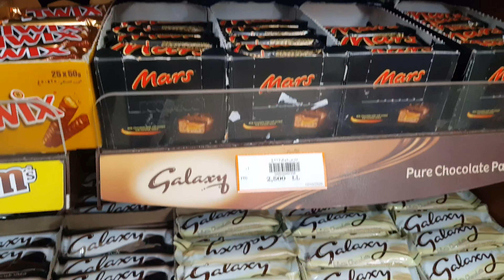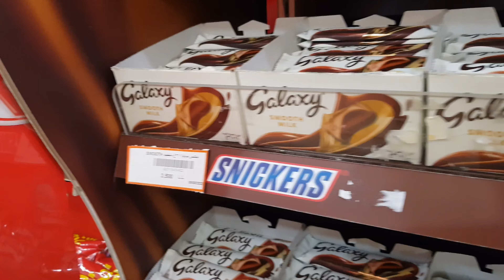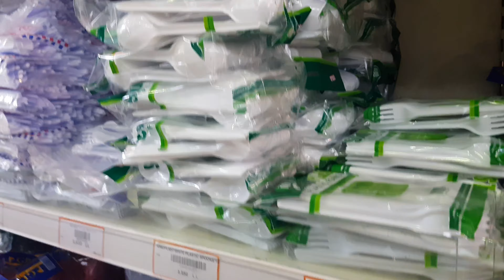قررت إفتح مشروعي الخاص|فلوغ تبضع■shopping vlog